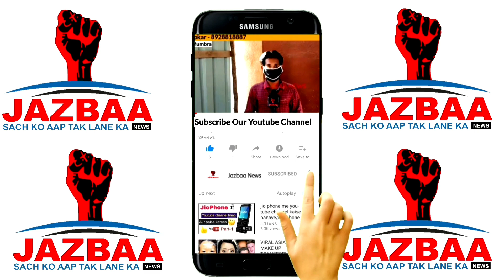Diva Me Lagey Gaye Naarey , Chor Hai Bhai Chor Hai Torrent Chor Hai | Jazbaa News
Chor Hai Bhai Chor Hai Torrent Chor Hai, Ke Lagey Naarey Diva Me Jabse Mumbra Diva Me Torrent Company Ne MSEB Ki Jagah Li Hai Logo Me Darr Ka Mahaul Banta Ja Raha Hai ISI Chiz Ko Lekar Dharna Aur Narey Lag Rahe Hai